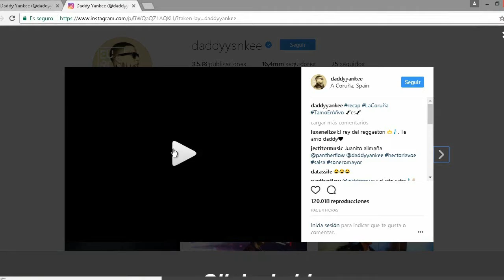Como descargar videos de Instagra, 2017